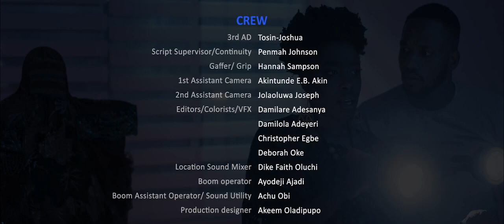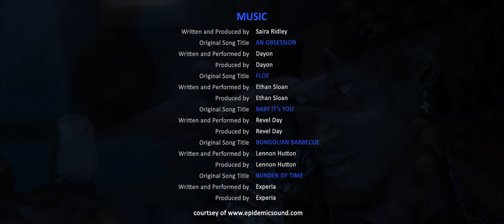ÀWÒ: The Image | My First Short Film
Seeking adventure, a group of youngsters break into a museum at night marked for closure the next day. They stumble on Àwò, an ugly pregnant-looking wooden mask-like artefact, and make a mockery of it.

Will they make it out of the museum alive or will Àwò get it's revenge?